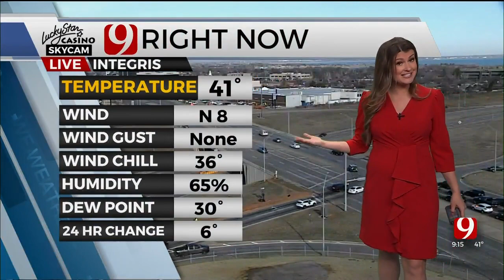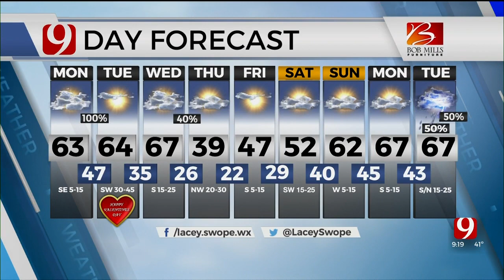Lacey's 9 a.m. Monday Forecast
News 9 Meteorologist Lacey Swope has your 9 a.m. Monday Forecast. ***